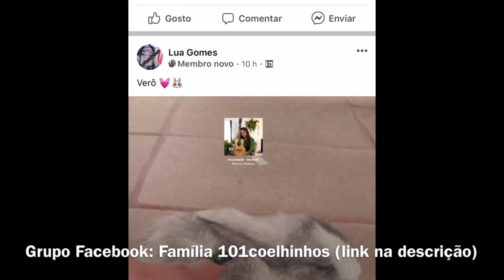COMO JUNTAR DOIS COELHOS - BONDING DA MAROTA & ALICE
Qualquer dúvida sobre o tema do vídeo  ou outra questão relacionada com os temas do canal comentem aí em baixo e digam me se querem mais vídeos deste género 😉

💌Estamos sempre dispostos a colaborar com empresas e marcas! Aqui está o e-mail de contacto para possíveis parcerias:

Não se esqueçam do 👍🏼 e de se subscreverem! Ajuda-me imenso, é gratuito e ficam a par das novidades e próximos vídeo 😉🐰

 Vou deixar aqui em baixo uns links de playlists com os vários temas/quadros do canal para conferirem 👇🏼

E é tudo por hoje! Obrigada a todos por terem assistido este vídeo !